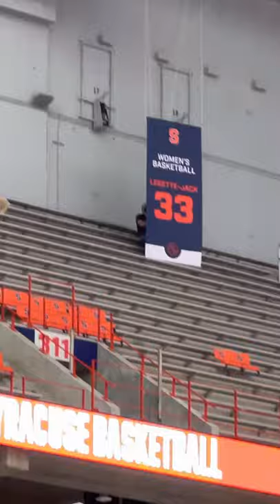Felicia Legette-Jack jersey retired 11/14/21